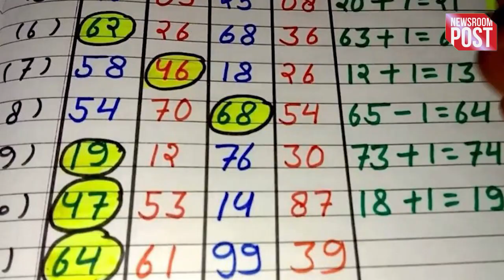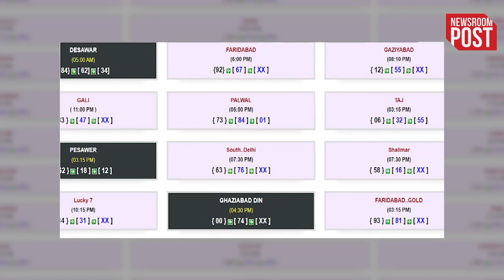Satta King Result 2023 | 19 अगस्त को सट्टा किंग से हुई छप्परफाड़ धनवर्षा,इन नंबर वालों की चमकी किस्मत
Satta King Result 2023 | If you are also planning to earn more money in less time, then let us tell you that you have come to the right place, because here we are going to tell you about such a trick, through which you can earn more money in less time. Can earn more money. Now you must be thinking in your mind that what kind of trick are you going to tell us about. Actually, we are going to tell you about Satta King.

todaySattaKingResult
aajkaSattaKingResult
satta king result june 2023